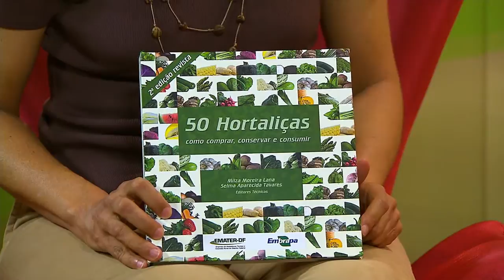Embrapa Hortaliças lança site com receitas e dicas de conservação e consumo de verduras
NBR ENTREVISTA - 27.11.12: A Embrapa Hortaliças lançou o site Hortaliças na Web, com cerca de 150 receitas e também dicas de como comprar, conservar e consumir hortaliças. O intuito é incentivar o consumo de legumes e verduras e promover uma alimentação mais saudável para toda família. A Embrapa pretende contribuir para o aumento do consumo de hortaliças pela população brasileira, oferecendo diversas opções para o preparo desses alimentos, com receitas nutritivas, práticas e baratas. A Pesquisadora da Embrapa Hortaliças, Milza Moreira Lana, esteve nos estúdios da TV NBR para falar sobre o lançamento e a alimentação dos brasileiros.